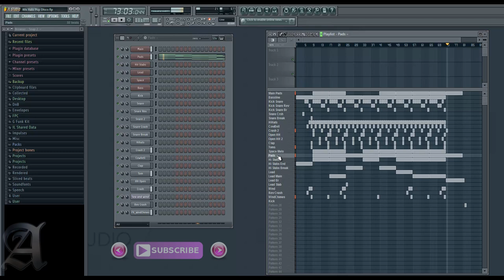Italo Disco 80s Pop in Fl Studio ♫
➤➤ NEW ♬ Free Support Me @ Spotify 😎💜

Keinerlei Einschränkungen. :)

➤➤ MEHR ERFOLG AUF YOUTUBE

- 117 BPM
- YT Release 2016 - Juni / June
- Genre & Beschreibung - 80er Italo Disco Pop Instrumental Musik Beat 80's Type / 80s Retrowave Instrumental Music
Titel: Italo Disco 80s Pop Music in Fl Studio ♫ 80er RetroWave Hits 2016 | NEW VICE CITY (Aries Beats)

DEU

ENG

HINWEIS
Hierbei wird u.U. lokal temporär ein Cookie gesetzt.

Cheers,
Mike / Aries : )